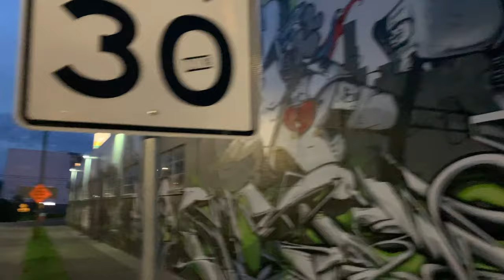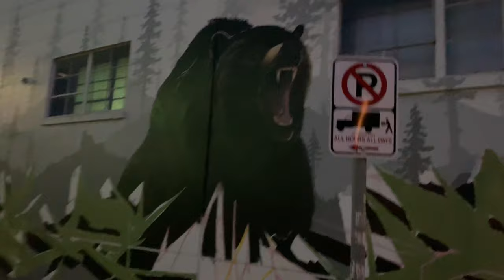Sunshine Dairy Street Art in PDX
A walk around the vacant dairy in NE PDX